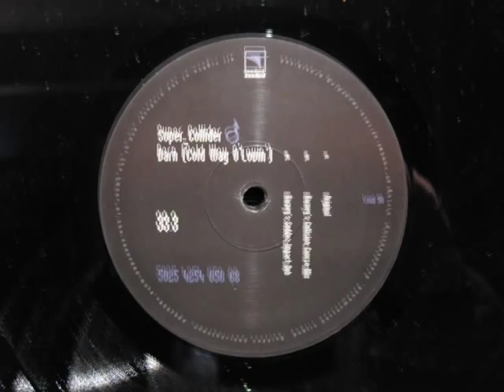Super Collider.Darn Cold Way Of Lovin.Harveys Sudden Impact Dub..